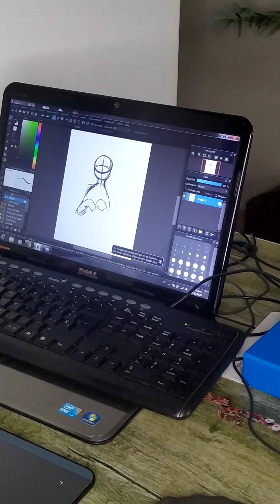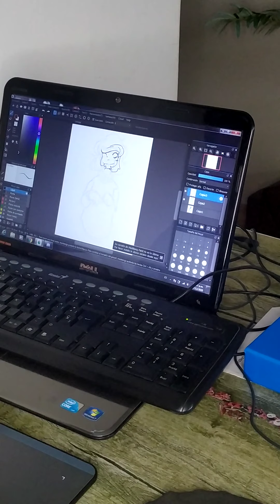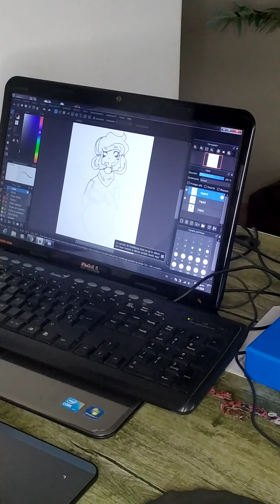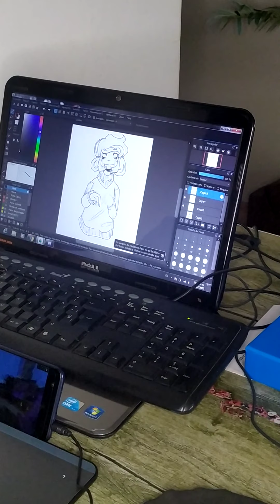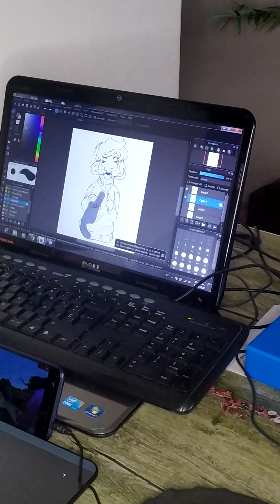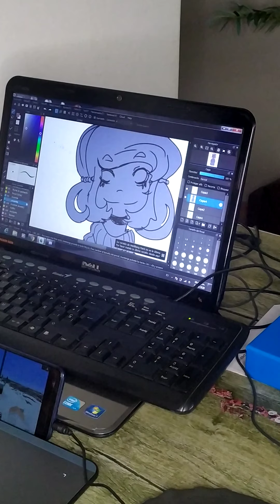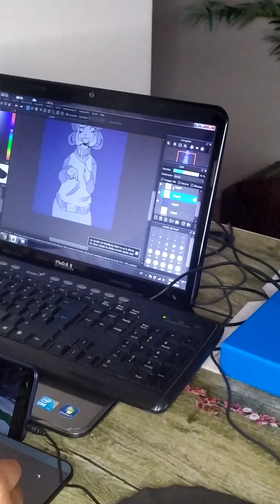Drawing a Gosth Timelapse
By Emily Domínguez